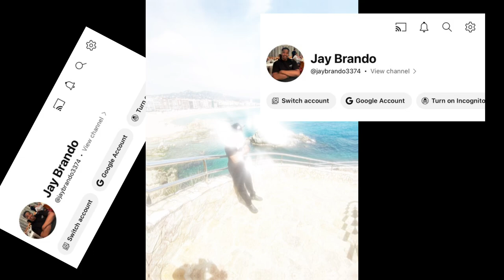Jay Brando - The bits BEHIND THE SCNES/VLOG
Shot and edited by- DEVBK
artist - Jay Brando